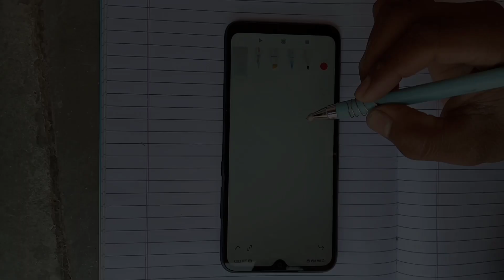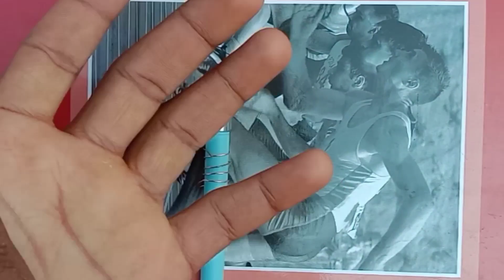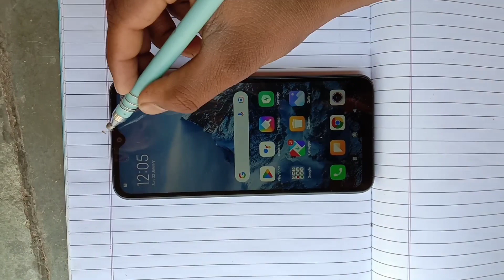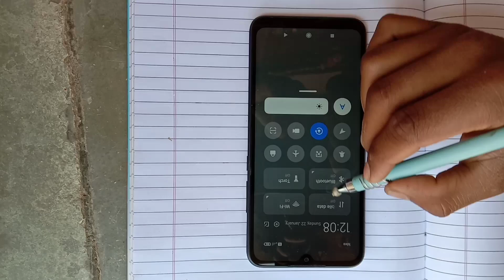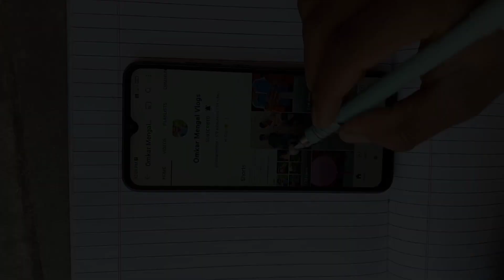या पेनने आपण मोबाईल स्क्रीनवर लिहू शकतो .. | Omkar Mengal Vlogs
Music credit...

Music credit...